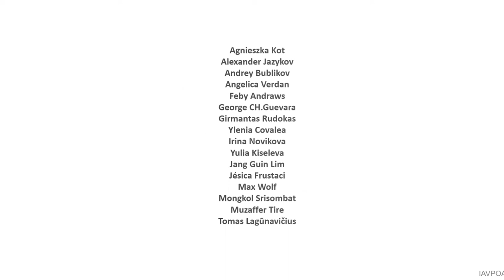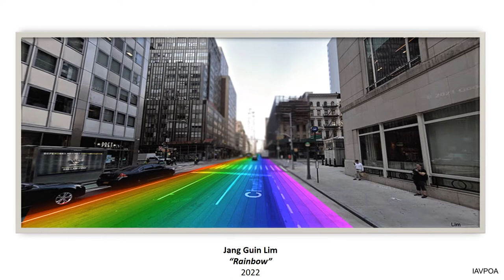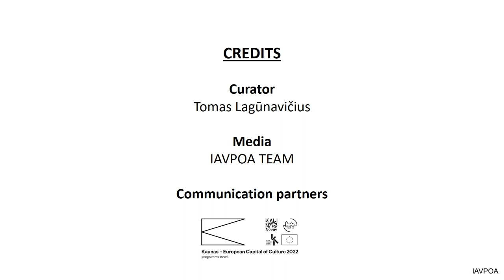2ND INTERNATIONAL CONCEPTUAL ART BIENNALE “IDEA THAT KILLS, OR...”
2ND INTERNATIONAL CONCEPTUAL ART BIENNALE “IDEA THAT KILLS, OR...”

  ​We invite you to vote for three different artworks you like the most.
​​VOTING RULES:

--Write the author's name and the title of the artwork you like the most in the comments section as shown in the following example below*:
​Name Surname – Title
Name Surname – Title
Name Surname – Title
*If you give all of your votes to the same artwork, votes will be counted as one. Votes written in other formats than provided in the example above will not be counted.

​Voting opens on May 03, 2022 and closes on May 17, 2022.

​The artwork that receives the most votes will be awarded the digital certificate of excellence.
​Three artists whose works receive the most votes will be awarded the digital 1st, 2nd, and 3rd place certificate (the total amount of votes for the works is counted).
​All artists will receive a digital participation certificate.*